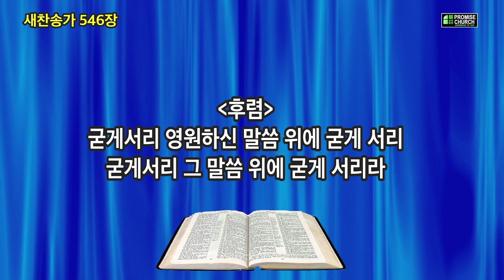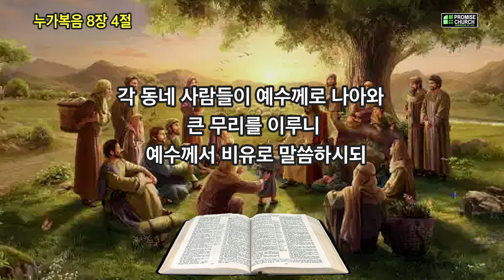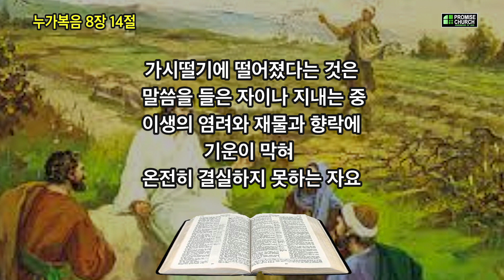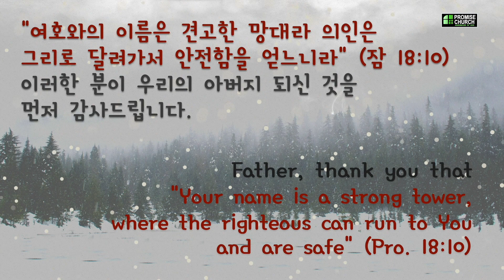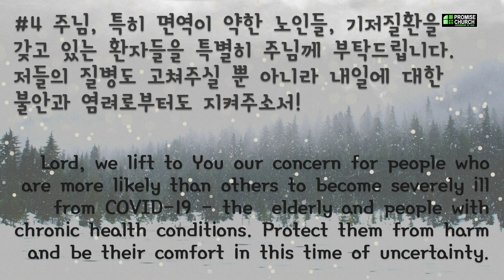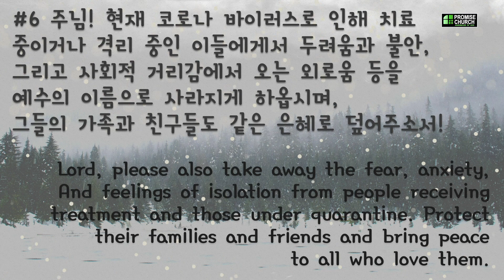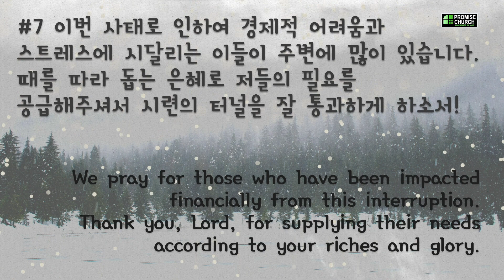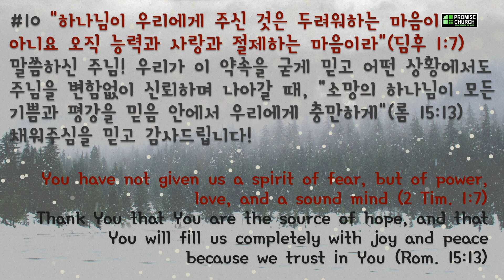2021년 1월 22일 금요새벽예배 설교; 김대현 목사